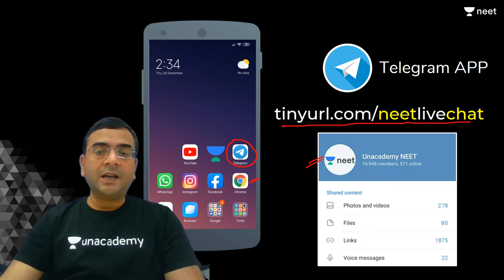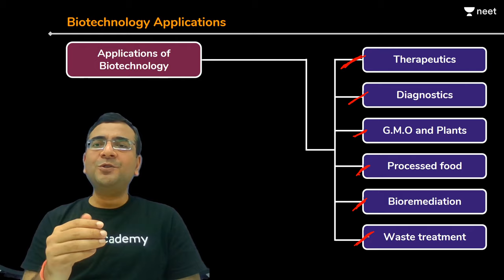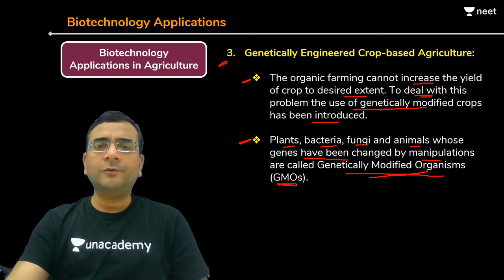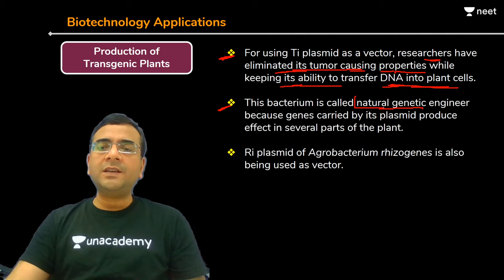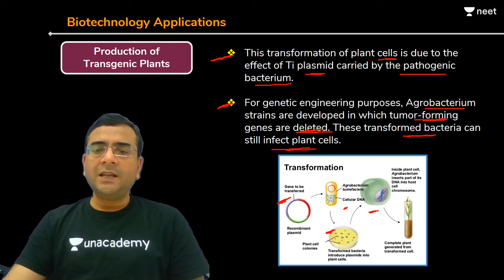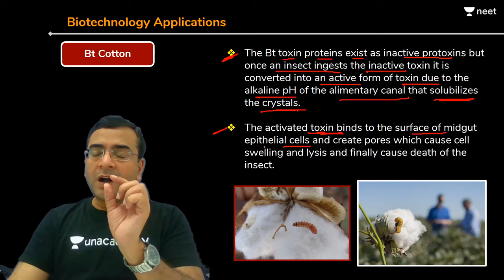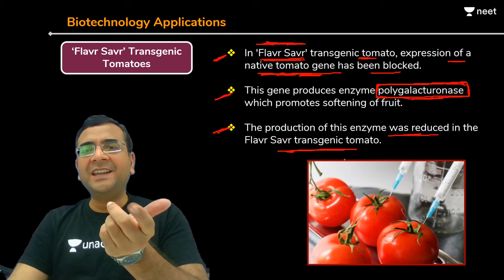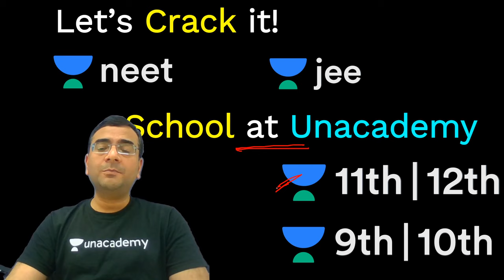NEET: Biotechnology - L 4 | GMO | Class 12 | Unacademy NEET | Pradeep Sir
Unacademy NEET brings you another interesting Biology session to prepare you for NEET 2020. In this session, Pradeep Sir will be discussing Biotechnology and its important concepts to prepare you for NEET. Watch this video to know some of the best practices to follow to crack NEET 2020.

1. Learn from your favourite teacher
2. Dedicated DOUBT sessions
3. One Subscription, Unlimited Access
4. Real-time interaction with Teachers
5. You can ask doubts in the live class
6. Limited students
7. Download the videos & watch offline